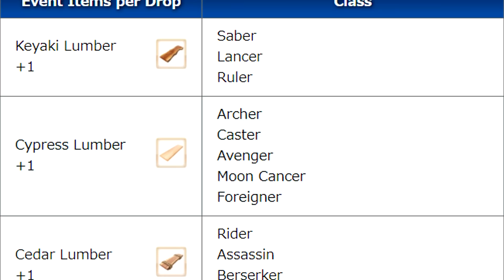Event Guide for Latecomers: Sparrow's Inn Daily Report - FGO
Beni-Enma hires unlicensed contractors to renovate her inn. Apparently, featuring in a disaster documentary is her idea of advertising.